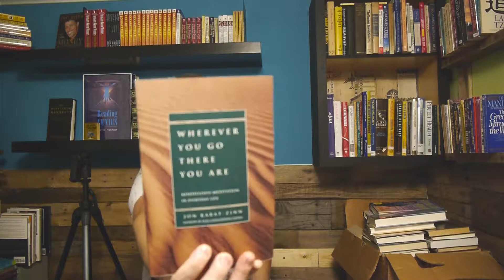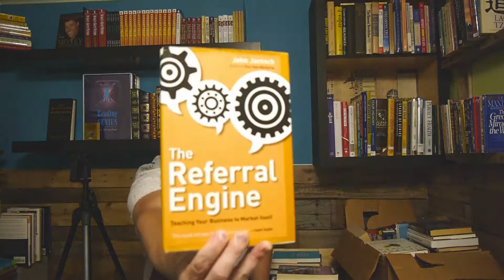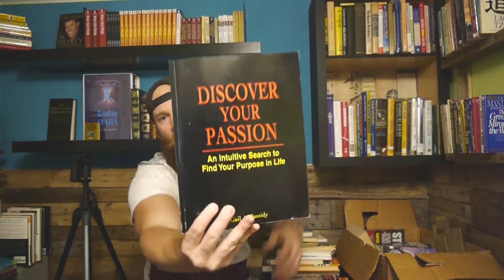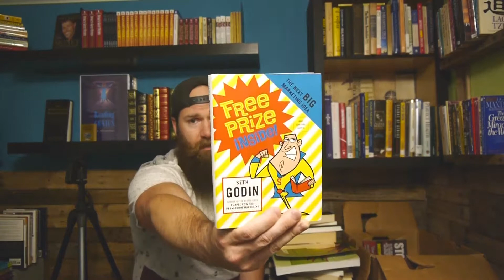What's in the Box Wednesday May 17th 2017 | Book Haul | New Life New Dreams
Enter the Book G I V E A W A Y S

So many books...so little time! Just a few books that are included in this What's In The Box Wednesday book haul are:

1:02 Selling The Dream - Guy Kawasaki
1:13 Spontaneous Fulfillment of Desire - Deepak Chopra
1:28 Ageless Body, Timeless Mind - Deepak Chopra
1:57 Fractal Time - Gregg Braden
2:10 Winning With People - John C. Maxwell
2:14 The Power of Positive Thinking - Norman Vincent Peale
2:59 The Philosophy of Civilization - Albert Schweitzer
3:42 The Celestine Prophecy - James Redfield
3:50 A New Earth - Eckhart Tolle
5:01 Awaken The Giant Within - Tony Robbins
5:47 The Fountainhead - Ayn Rand

Which ones do you wanna read or have you read any of these already?

Stay Awesome & Stay Curious! :)

Share with a few friends who love books, reading, thrifting, and/or self-development. YOU ROCK!!